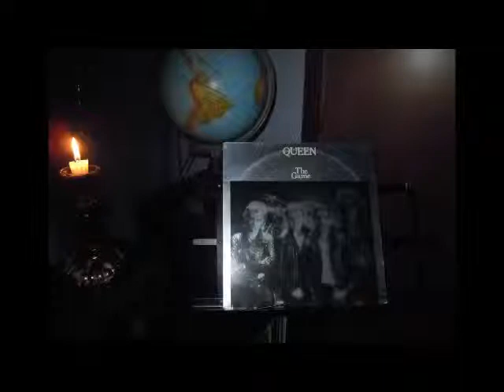QUEEN "Save me" (Vinyl Japanese pressing)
Taken from the album "THE GAME".
Japanese version, Housed in a silver "metallic" picture sleeve.